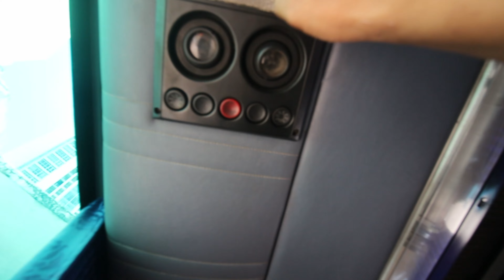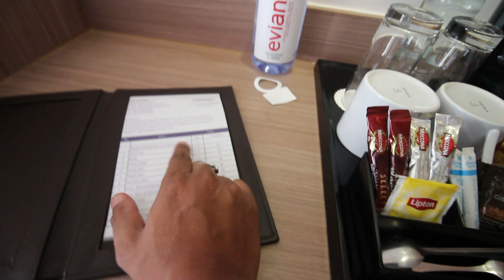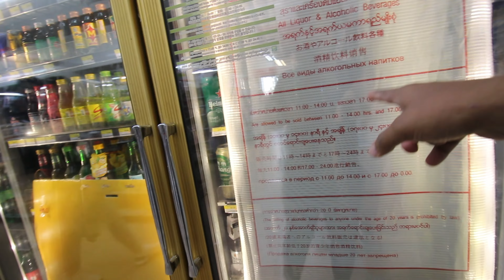BANGKOK TO PATTAYA BY ROAD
We travelled to PATTAYA from BANGKOK by local transport.
This vlog is about the travel options that are available for you in bangkok pattaya to travel.
Also, we celebrated my birthday in pattaya.

I HOPE YOU WILL LIKE THIS VIDEO "BANGKOK TO PATTAYA BY ROAD"

VLOGGING CAMERAS:

- Primary Camera: Canon 700D
- Secondary Camera: iPhone 8
- Primary Action Camera: GoPro Hero 8
- Secondary Action Camera: Gitup Git2